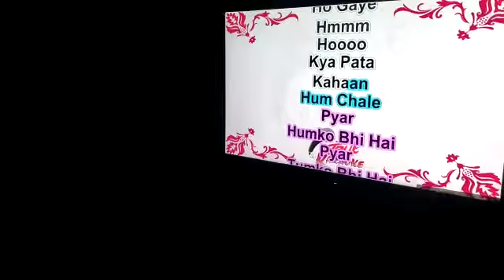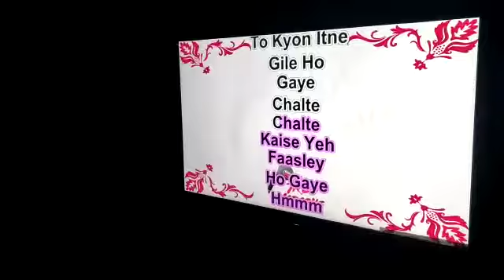Chalte Chalte guitar cover